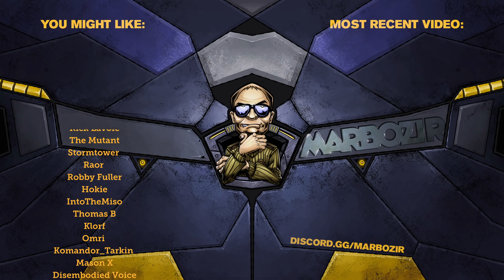It's good to be rich - Civ 6 Desert World as Mali Part 10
Civ 6 full desert map as Mali, on Deity difficulty! Playing on the Sahara map from Alternate Cartography mod. Definitely the most sane Civ 6 game setup. Standard size map, standard game speed. Enjoyed the video?
Mods used:
You can also find me here!